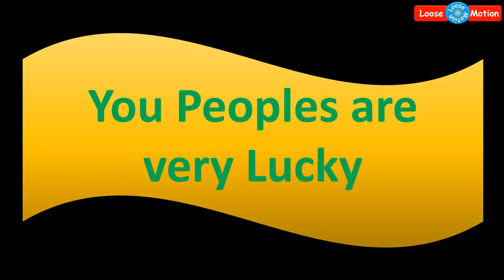24-Nov-2017 Release Movies | 24-Nov-2017 அன்று வெளியாகும் திரைப்படங்கள்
Please watch this video which is about 21th November 2017 release movies (You can also add movie "Laali" as well) list and share it to your family friends & relatives for their reference.